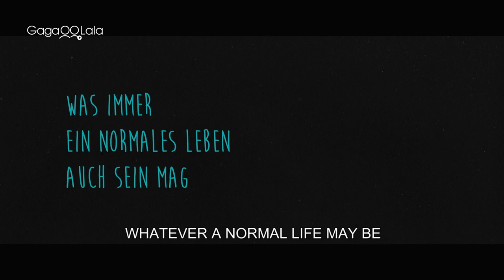Center of My World | Official Trailer | I knew I’d fall in love the moment you entered the classroom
After a summer spent with his his best friend Kat to escape his family, Phil goes back to school and starts to question his feelings towards Nicholas, a new classmate.